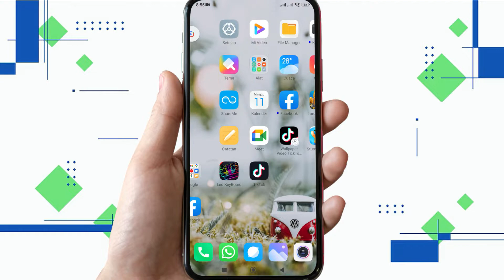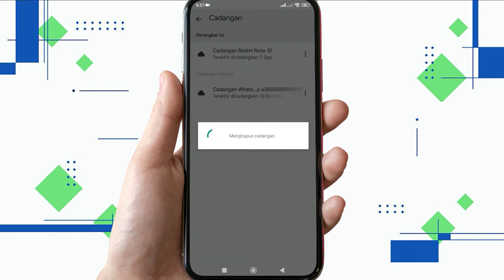Cara Menghapus Cadangan Wa Di Google Drive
Berikut saya bagikan tutorial cara menghapus cadangan wa di google drive. Kalau kita sudah tidak membutuhkan lagi backup an data yang ada di akun google drive, kita bisa menghapusnya kapanpun kita mau. Nah temen-temn bisa menghapus cadangan whatsapp di google drive dengan cara seperti di video ini.

Video ini berkaitan dengan: cara menghapus cadangan wa di google drive, cara menghapus backup wa di google drive, cara menghapus cadangan whatsapp di google drive, cara menghapus cadangan wa,